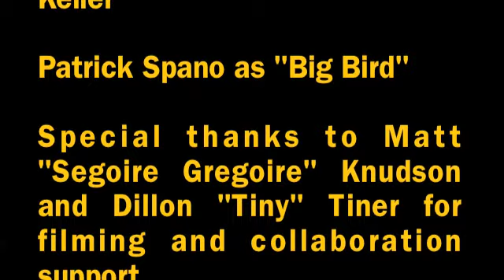Dior Denim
Dior Denim presented by Where Izzy? Productions